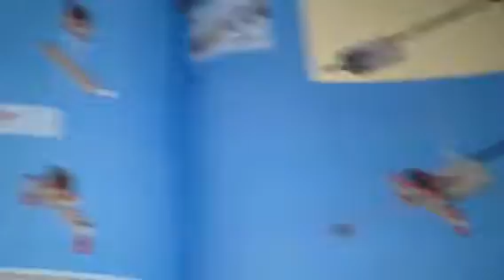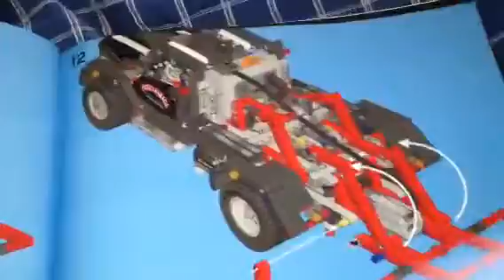Lego technic tow truck and racecar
Reviewing 2 sets